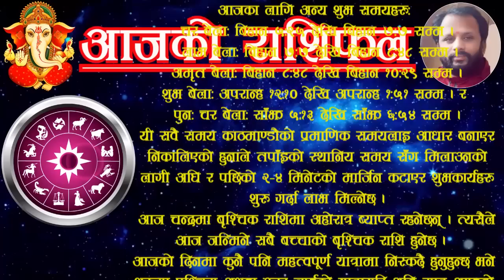Aajako rashifal saun 12 | आजको राशिफल साउन १२ | aajako rasifal | ajako rashifal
For contact/सम्पर्क:
This video contains:
Aajako rashifal saun 12 | आजको राशिफल साउन १२ | aajako rashifal | ajako rasifal | ajako rashifal | aaja
Aajako rashifal 2080 saun 12
2080 saun 12 gate ko rashifal
rashifal 2080 saun 12
rashifal 2080 saun
aajako rashifal 2023 july 28 friday
rashifal 28 july 2023
Today's horoscope 2023 july 28
rashifal friday 28 july 2023
rashifal 2023 july
voliko rashifal 12 saun | voli 12 saun ko rashifal | voli ko rasifal
आजको राशिफल साउन  १२
आजको रासिफल साउन १२
रासिफल साउन १२
साउन १२ काे राशिफल
साउन १२ गतेकाे राशिफल
१२ साउनकाे राशिफल २०८०
अाजकाे राशिफल श्रावण १२
दैनिक राशिफल साउन १२ गते
aaja | aja | aajako | ajako | aaja ko | aja ko